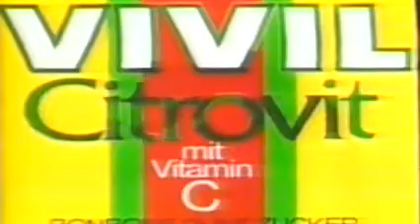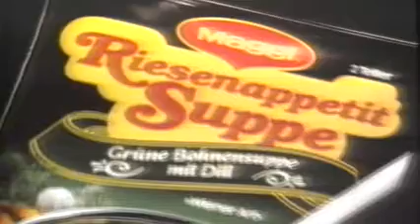Werbeblock 1987.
Mit u.a. Dr.Oetker,Vivil und Sparkasse.